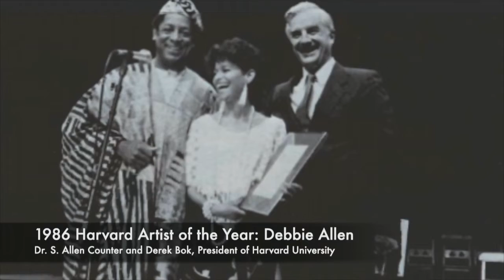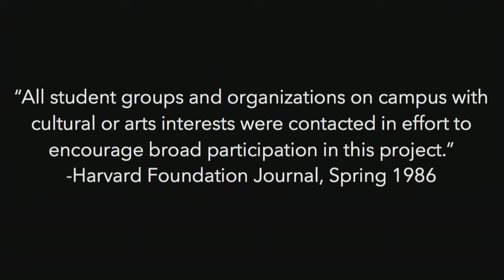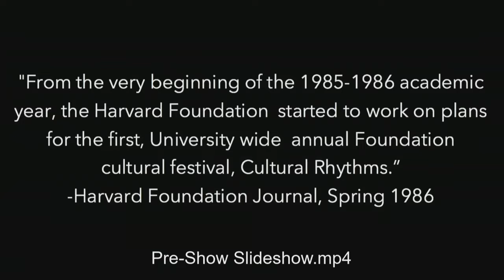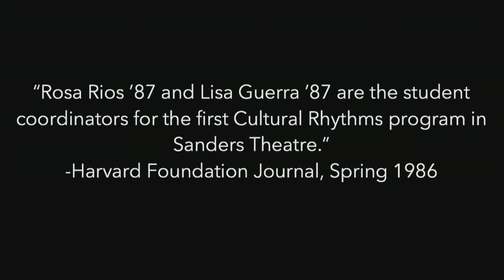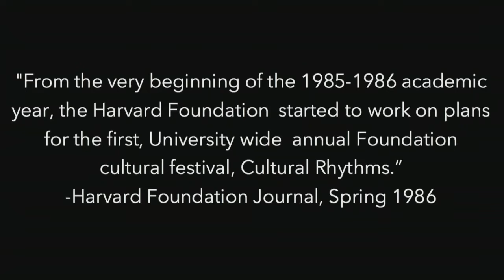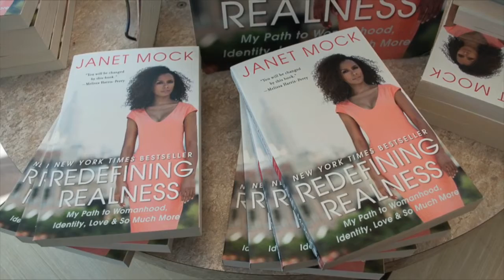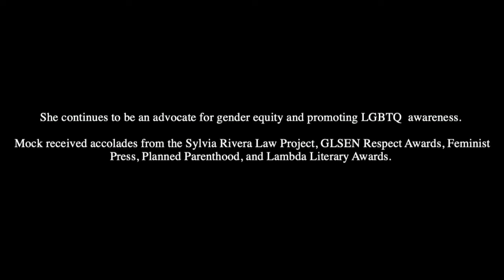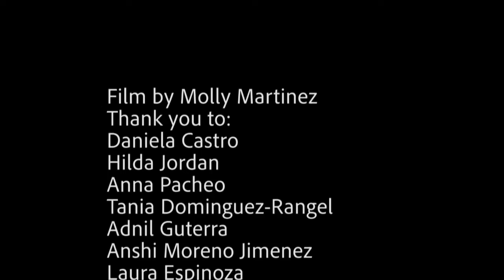HarvardFoundation Live Stream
Cultural Rhythms 2018